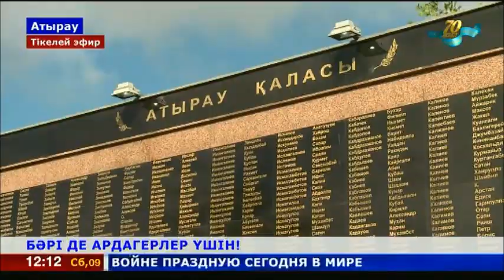Атыраулықтар Жеңіс саябағындағы Мәңгілік алауға гүл шоқтарын қойды